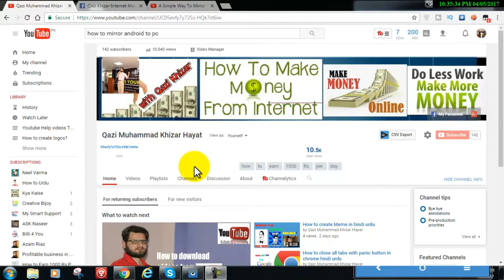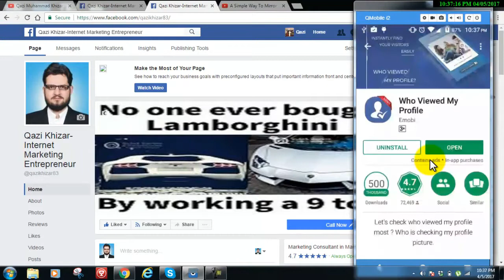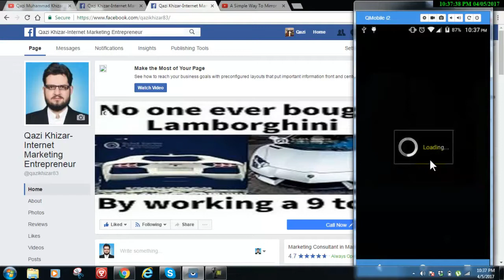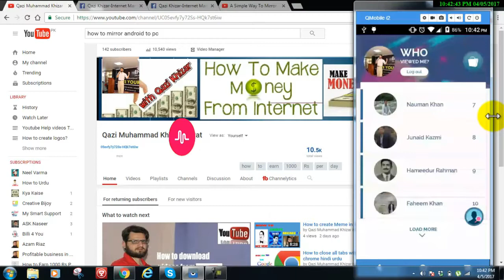How to know who has viewed my facebook profile in hindi urdu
How to know who has viewed my facebook profile is topic of today's video. Most oftenly, People are curious that who is visiting my profile in last couple of days. Specially if we want to know that whether our special friend has visited my profile on facebook or not? lolzz. so in today's video I will be showing you how to check who has viewed my facebook profile. If you like the  video then please subscribe my channel & share this video on social medai & if you dont like my video than kindly give me your valueable feedback for improvements.

My Name is Qazi Muhammad Khizar Hayat. I am internet Marketing Entrepreneur. I love to help people to change their life. I will give you suggestions that how you can earn money online. Just team up with me & earn zero percent risk free money. If you can click a mouse. You can earn money. All you have to do is to join my team & become successful.